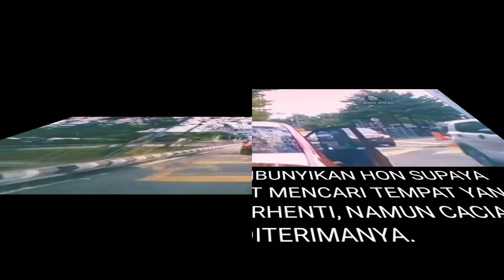amboi makcik, BARU KENA HON SIKIT DAH NAK MARAH ORANG.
amboi makcik, BARU KENA HON SIKIT DAH NAK MARAH ORANG. memaparkan seorang pemandu teksi yang juga makcik bertindak memarahi pemandu lain setelah dirinya dihon kerana berhenti sesuka hati.